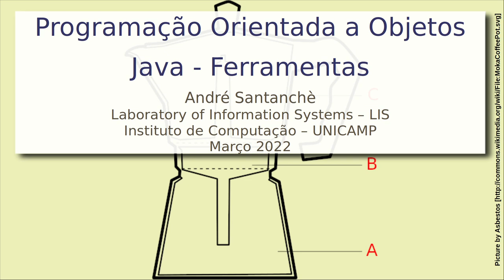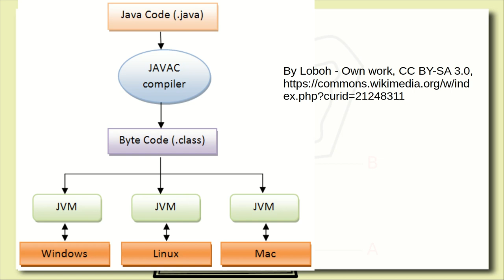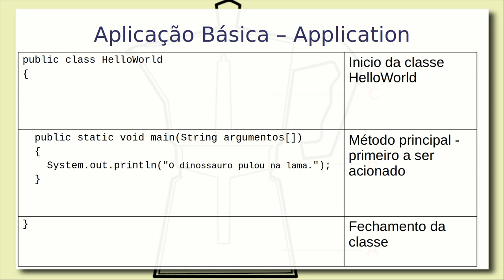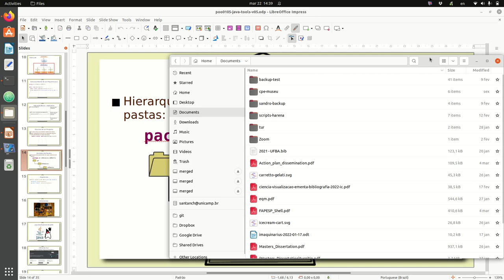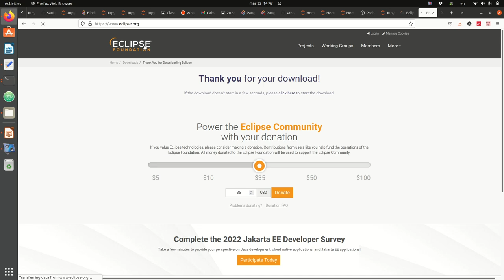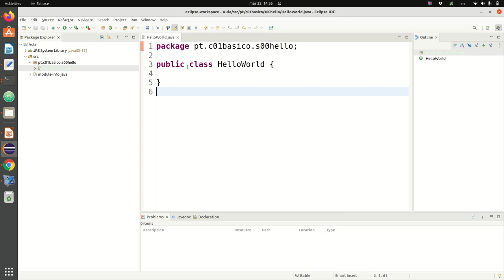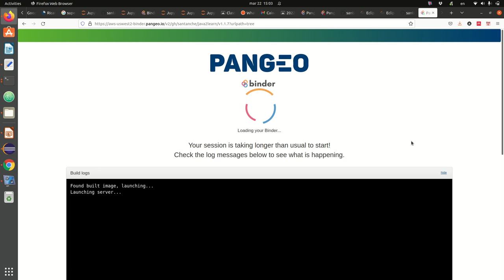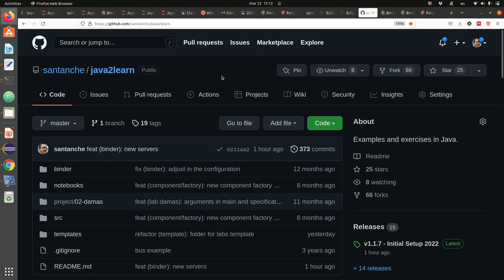Java na Prática - JDK, Eclipse e Jupyter - Aula 22/03 – Programação Orientada a Objetos 2022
Explicação do ciclo básico de compilação e execução de código em Java. Princípios de bytecode e Java Virtual Machine (JVM).

Apresentação de três ambientes para desenvolvimento em Java: Java Development Kit (JDK) no comando de linha, Eclipse e Jupyter. Instruções básicas de como editar, compilar e executar um código. Fundamentos de pacote.

Este vídeo é uma gravação de uma aula ministrada presencialmente em sala. Há uma versão dela de 2021 produzida para ser assistida virtualmente